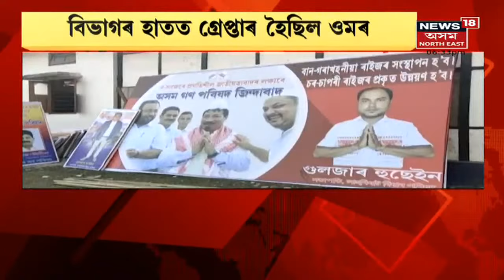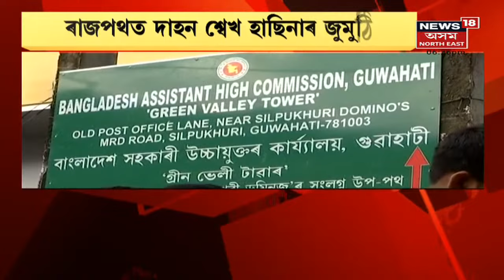Assam News Updates | PRIME TIME18: অসম গণ পৰিষদত চোৰাং চিকাৰী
20 October, 2021 : অসম গণ পৰিষদত চোৰাং চিকাৰী । ওমৰ ফাৰুকক তথ্য প্ৰযুক্তিৰ সম্পাদকৰ পদবী।
2:09 ৰাজপথত দাহন শ্বেখ হাছিনাৰ জুমুঠি
4:50 শিলচৰত Enforcement Inspectorক গ্ৰেপ্তাৰ
5:32 AIUDFক গোন্ধোৱা দল আখ্যা মুখ্যমন্ত্ৰীৰ
9:32 মাজুলীৰ মাছমৰীয়াই ধৰিলে ১ কুইণ্টল ১২ কেজিৰ গৰুৱা মাছ